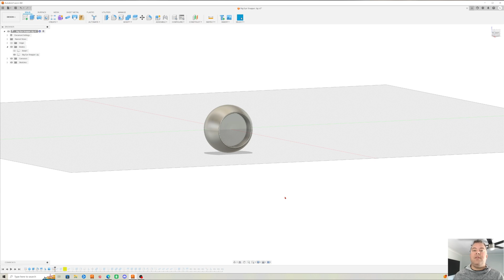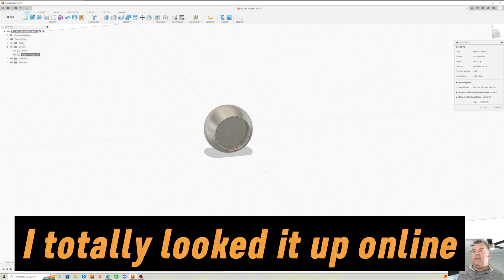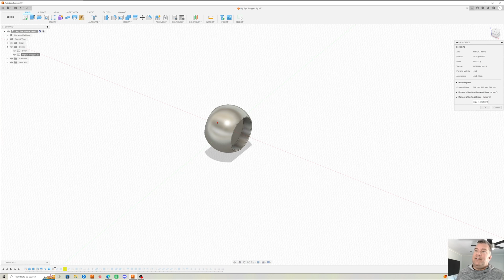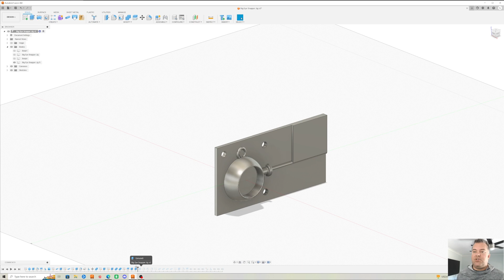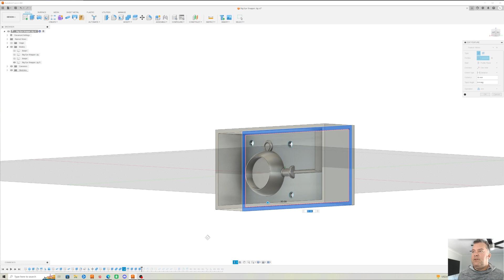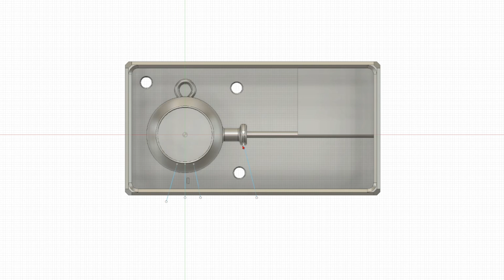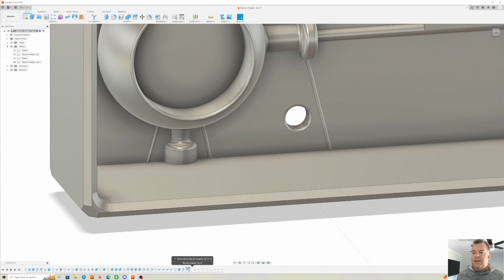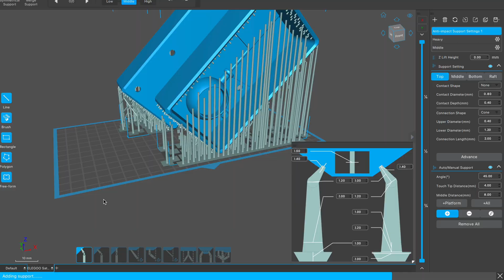Designing Jig Molds for 3D Printing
Become a channel member for early access to videos, exclusive live streams, private discord access and access to downloadable files!

Saturn 3 Ultra
Mercury XS Wash and Cure

Sculpt is the the only resin I recommend for injection molds
I use Overture PLA, PETG and TPU for all my FDM prints